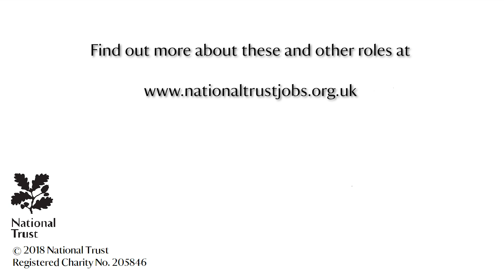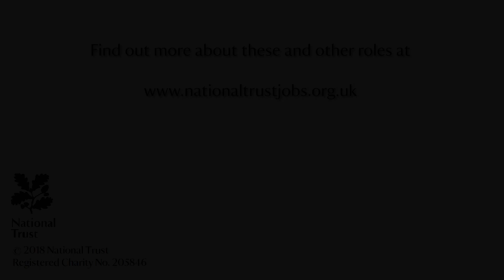Director-General, Hilary Mc Grady, talks about two new roles coming up in her Executive Team